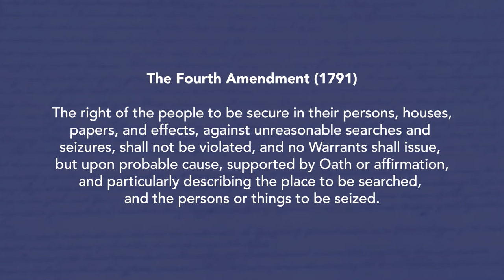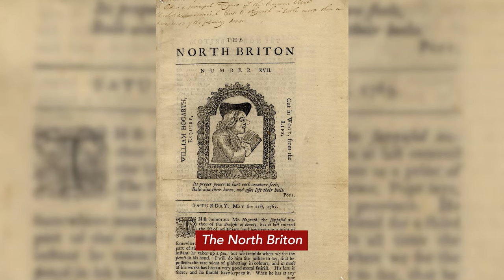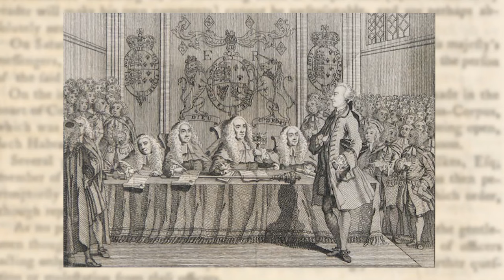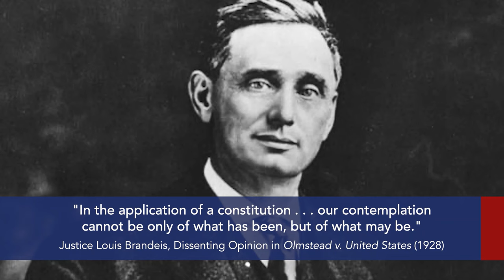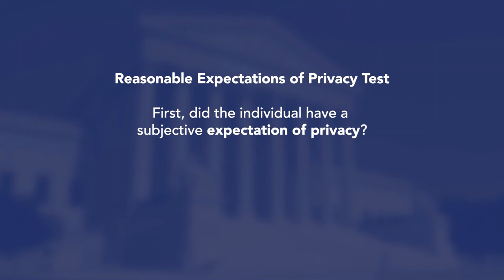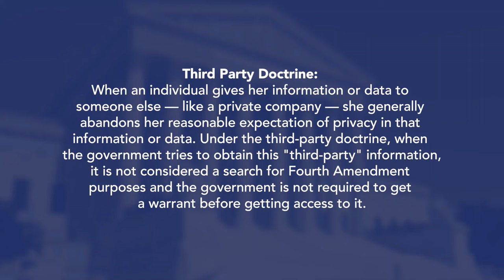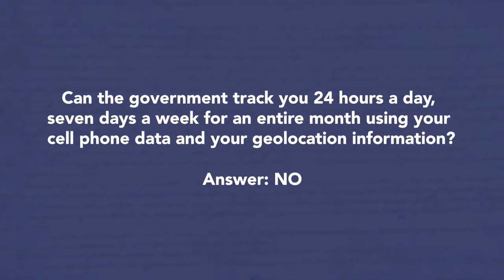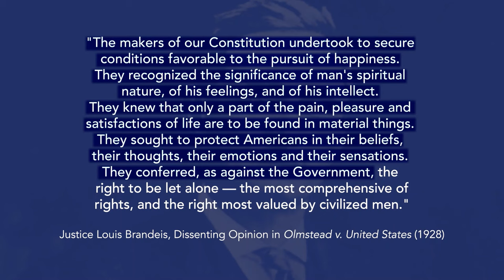Fourth Amendment | Constitution 101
Explore the FourthAmendment and its protections of privacy throughout history, from Colonial period to modern American. Jeffrey Rosen, president and CEO of the National Constitution Center, tracks the development of privacy rights looking at key SupremeCourt cases in the 20th and 21st centuries, as well as how new technology affects the interpretation of the Fourth Amendment.

This video is part of the NEW Constitution 101 course and curriculum.

Teachers, check out the Fourth Amendment unit of the full 15-week curriculum

This video is a part of the Khan Academy and National Constitution Center Constitution 101 curriculum.